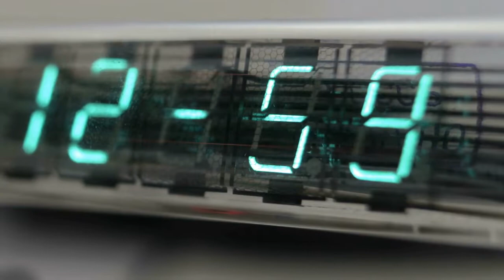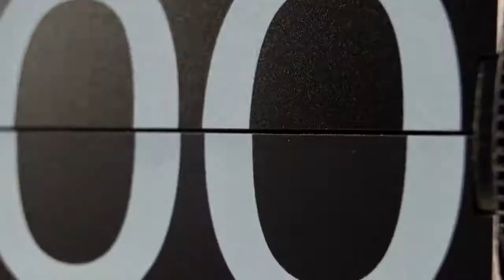Holy Angels Catholic Church, Chicago, Illinois Palm Sunday Mass 3-25-2018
$3.00  contribution just $3.00 per month. Please consider making
a $3.00 monthly contribution to support the Holy Angles Catholic Church web site to enable us to continue making videos of our Masses and other events available to you via, Twitter, Tumbler, Pinterest, Linkedlin, Facebook, Stumble Upon, Google + and the general internet. Please mail your contributions to:
Father Andrew Charles Smith, Jr.
Pastor,
Holy Angels Catholic Church
615 East Oakwood Boulevard

Enter Website in the Memo
Section of your check.